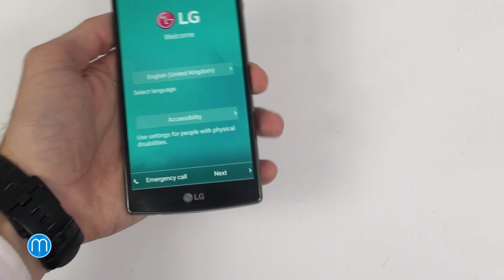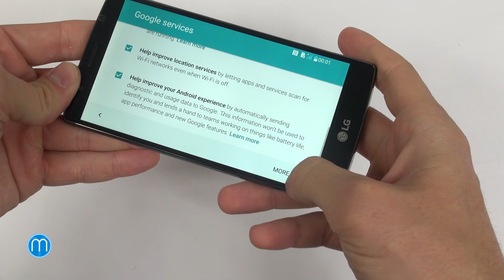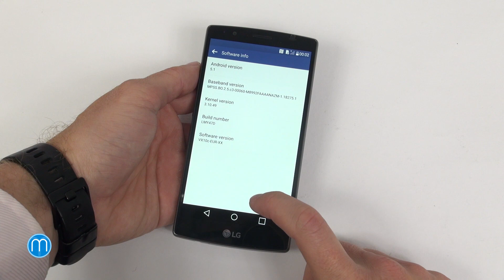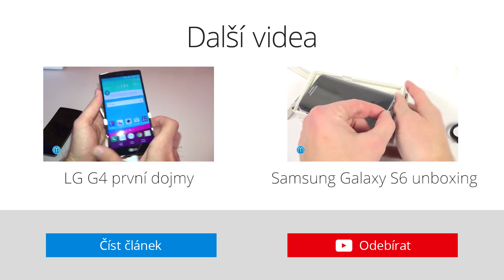LG G4 (unboxing)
Do redakce nám dorazil další netrpělivě vyhlížený špičkový mobilní telefon - LG G4, které už za několik týdnů vstoupí i na český trh. My jsme novou vlajkovou loď korejského výrobce v redakci právě začali podrobně testovat a samozřejmě vás nemůžeme připravit o klasické unboxing video. Ptejte se nás na to, co vás zajímá!